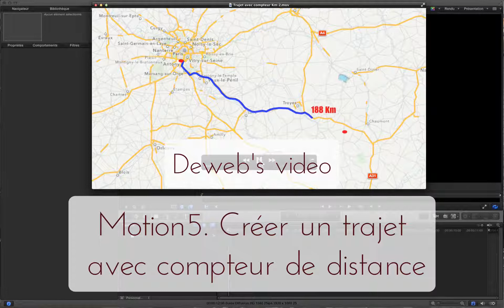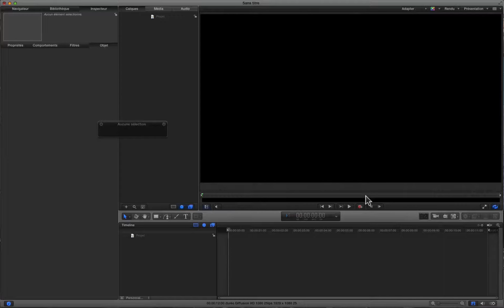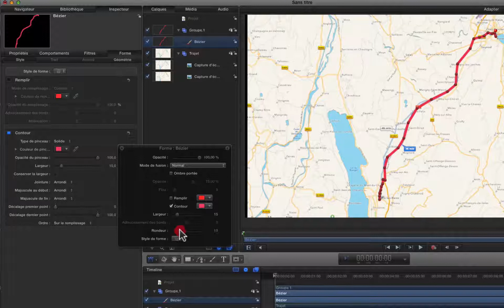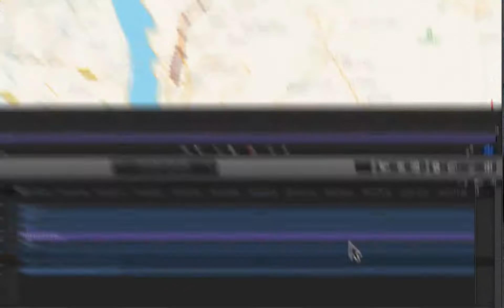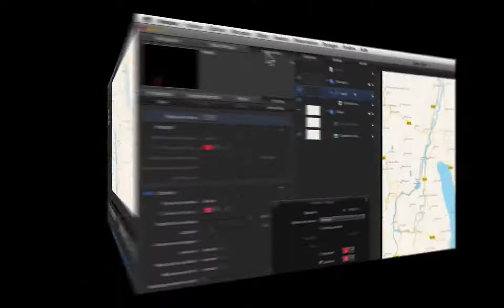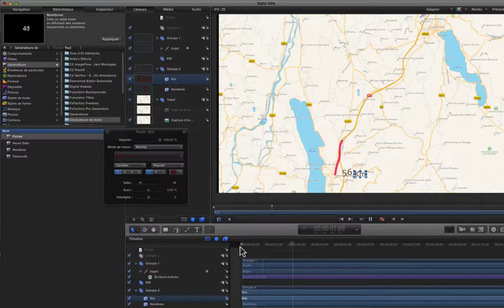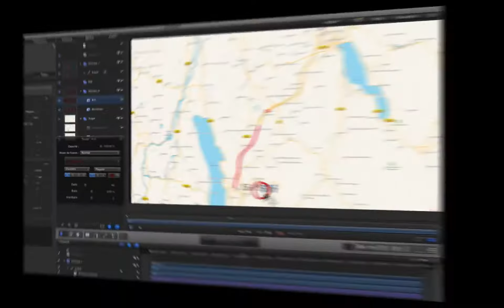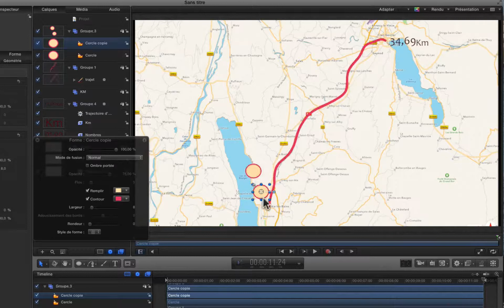Motion5 #32 Tracer un itinéraire avec compteur de km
Exercice pratique Motion5 pour vos films de vacances : mettez vos itinéraires en images sur une carte en affichant les distances de façon dynamique le long du tracé.